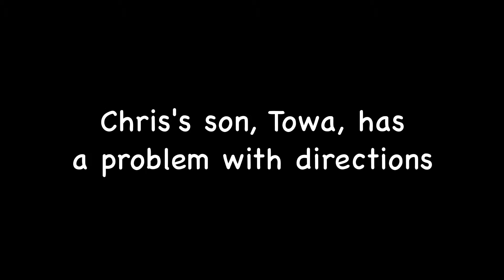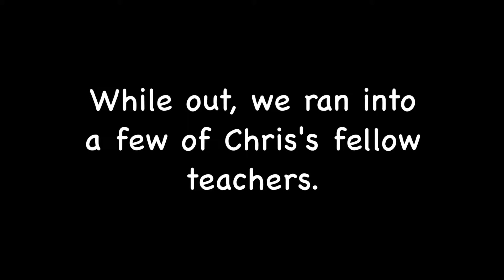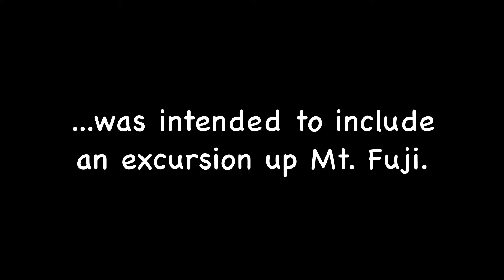Buddha Jesus 6.mov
The first installment after Kate's arrival from Seattle, and the first bit documenting our stay with Chris Madden and his family in Shizuoka Prefecture.